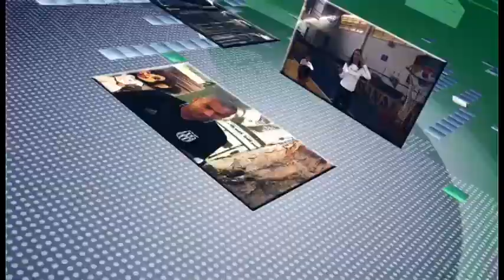+ Esportes : Flávia Figueiredo - Boxeadora 01/10/2018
O programa + Esportes entrevista a boxeadora Flávia Figueiredo, tetracampeã brasileira e que está em busca dos Jogos Olímpicos em Tóquio, 2020.